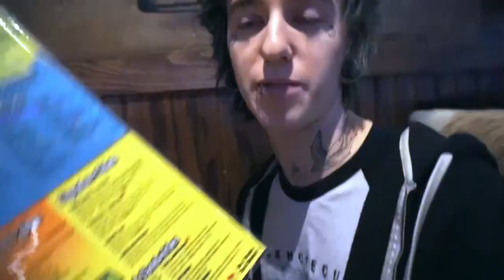My Digital Escape: Valentines Day (HeyThereImShannon) (Re-upload)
For what I consider unknown reasons, a bunch of My Digital Escape videos were deleted or privated, this is one of them.
This video is uploaded for archive purposes only.